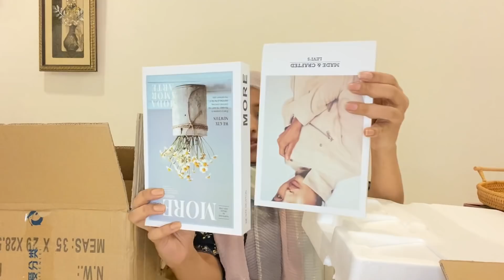WAXAA LA IIKEENAY SHARAXAADA RAMADANKA ILA ARKA 😍